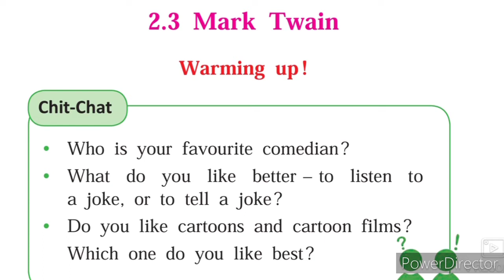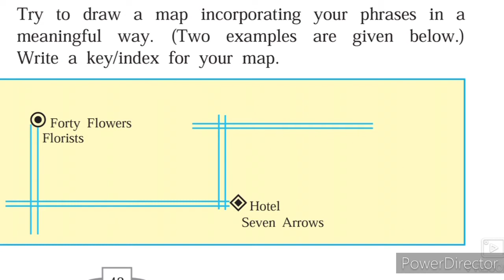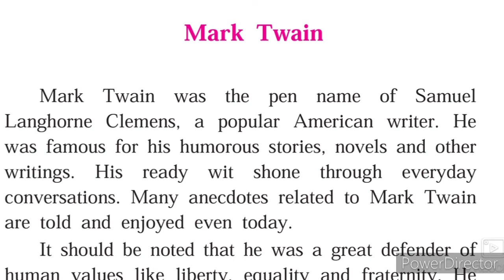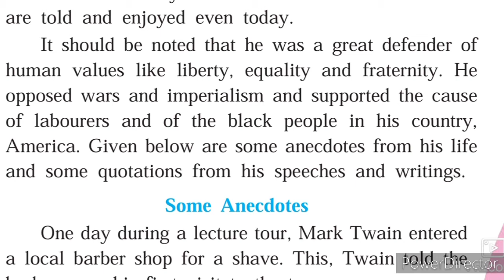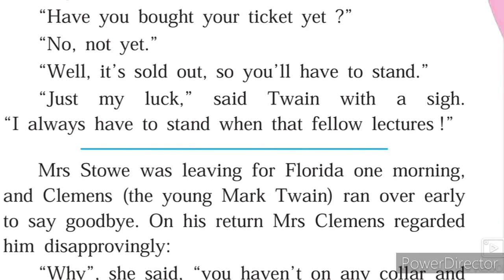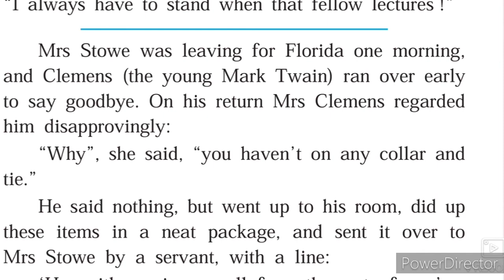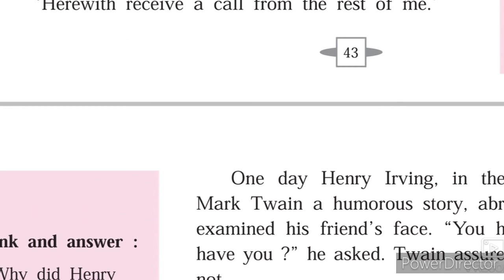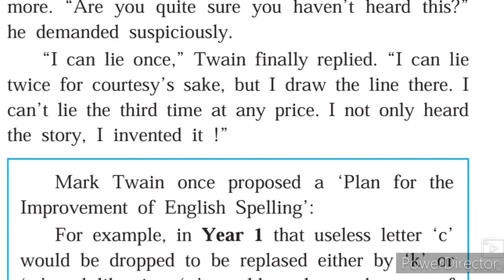9th English 2.3 Mark Twain Chit-Chat Explanation Part-1 URDU Medium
This video is useful for students of 9th class English Chapter no 2.3 Mark Twain Chit-Chat Explanation URDU Hindi. This video gives you complete information about the chapter no 2.3 Mark Twain Chit-Chat Explanation URDU Medium Part 1. Urdu medium channel by sir Abdul Sattar Khan provide quality online education for students of Urdu medium school IXth class English.